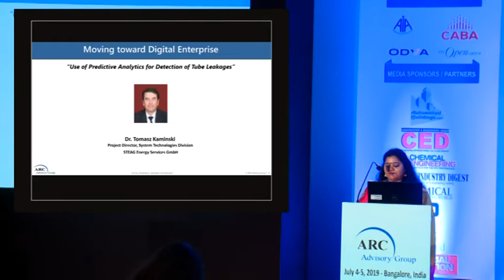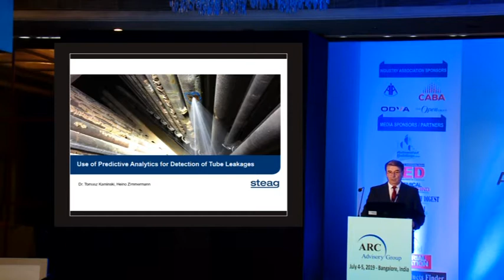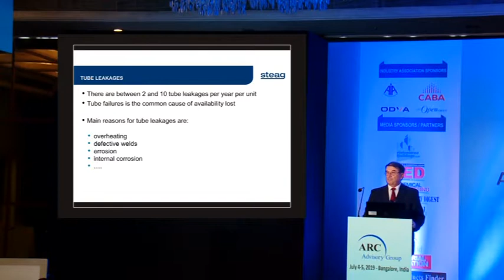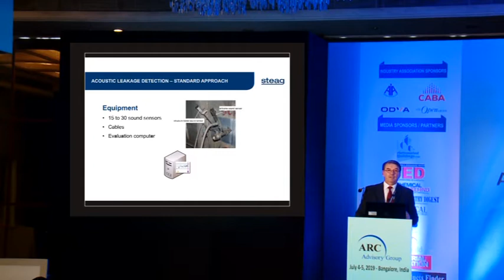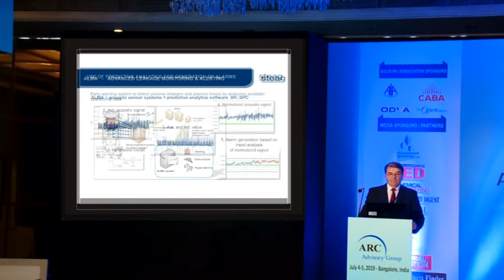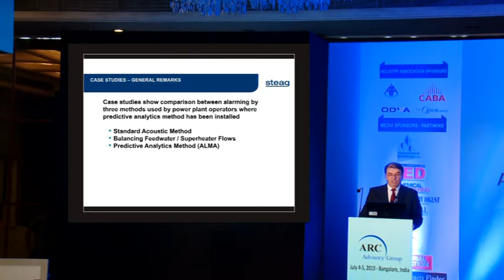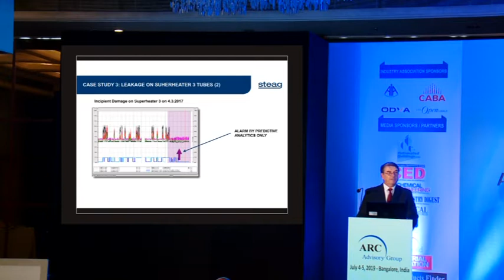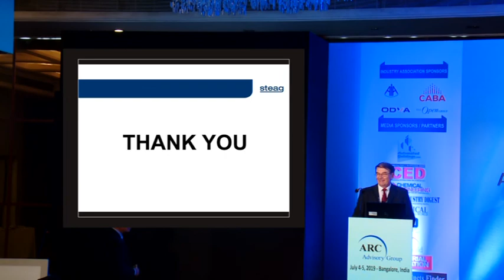Use of Predictive Analytics for Detection of Tube Leakages- Dr. Tomasz Kaminski, STEAG